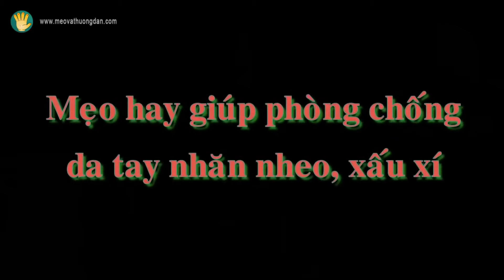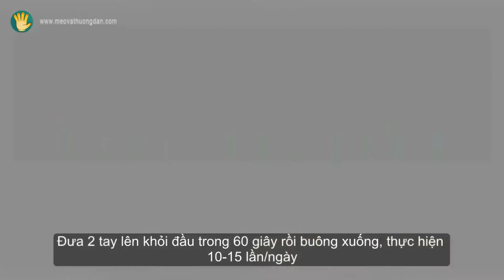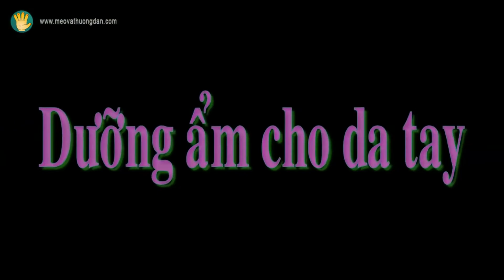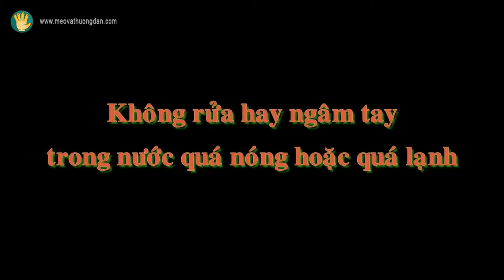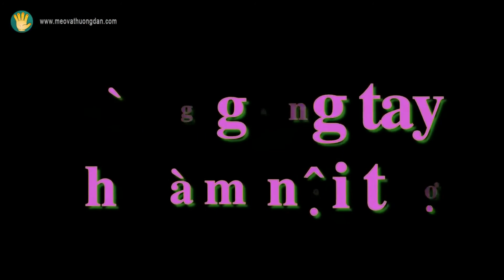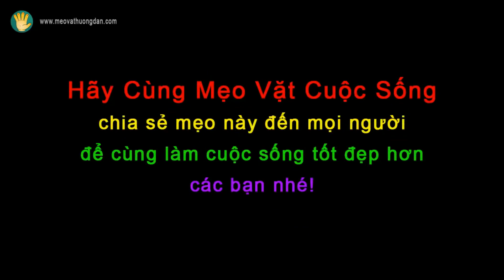Lý do khiến da tay bạn nhăn nheo không phải vì già✔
❤♥TIPS World - Official♥✔

▶Mọi người giúp mình lên 10,000 lượt đăng ký với.

⛔Video đã đăng ký bản quyền tác giả, vui lòng không sao chép hay sử dụng dưới mọi hình thức thương mại nào.
© Bản quyền thuộc về TIPS World - Official⛔